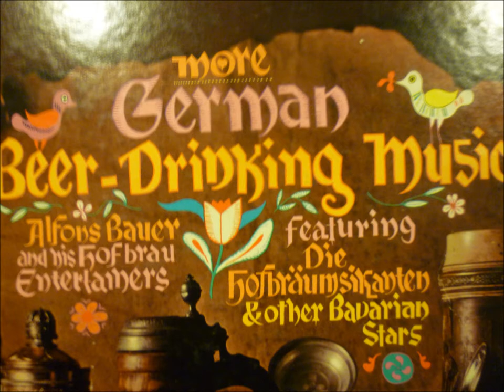More German Beer-Drinking Music - 18 Bayrischzell - Sepp Maier and his Cowbells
18 Bayrischzell - Sepp Maier and his Cowbells

More German Beer-Drinking Music

Alfons Bauer and His Hofbrau Entertainers Featuring Die Hofbraumusikanten and Other Bavarian Stars

Every year, when the leaves begin to fall, Munich, "The City of the Joy of Living," gets ready for the greatest, most distinctive and most popular of all German festivals, the Oktoberfest.

From high in the rooftops of the city, looking out toward the often-photographed, round-capped towers of the Gothic Frauenkirche, the old Peterskirche built in 1169, the prickly-spired Rathaus and the other famous landmarks- even up there you can hear the hubbub of the fair, the temporary show stalls and carousels and a gentle roar from giant tents call Bierzelten, set up by the large breweries and dedicated to the noble pursuit of drinking Munich's glorious beer.

Inside the Bierzelten and outside on the broad streets you hear jostling sounds of a thousand shrieking brass bands, large and small. You smell the perfume of streaming trays of Hendlwurst (chicken sausage), Schweinwurst (pork), fried fish, and beef roasted on spits. Folk dancers are everywhere, dancing the famous Schubplattler (Bavaria's most typical dance) and a special variation of it called Zwiefache, which mixes 2/4 and 3/4 rhythms together in an outlandish confusion that makes the dancers appear dangerously intoxicated. They whoop and holler, obviously delirious with fun, but you'd better be sure your own feet are steady before you join them, because the steps of the Schuhplatter are complicated and athletic.

In the Bierzelten sturdy waitresses wade through an almost endless sea of loaded tables, rushing with heavy trays of foaming mugs and snacks (including the traditional crisp, white radishes) like lifeguards swimming to the rescue. In such a setting you may sing or yodel along with the music, join in the dancing, eat and drink to your heart's content or - more typically of the conservative Munchner - just sit smoking your pipe and enjoying it all. Der Munchner is wise to go slow, because the Oktoberfest lasts for sixteen days!

Alfons Bauer has brought together in this album many famous musicians associated with the Oktoberfest and the beery good cheer of Bavarian folkways. Here are big brass bands and little ones, yodlers, comic singers, tuned cow bells, fat country trumpets, accordions and zithers. They add up to a heady brew, solidly rooted in tradition and bubbly with the joy of living.